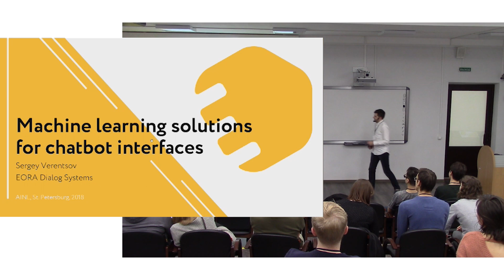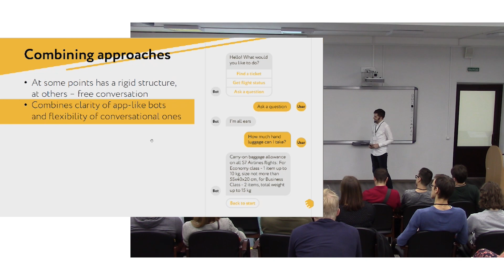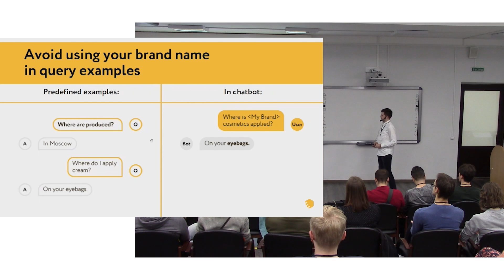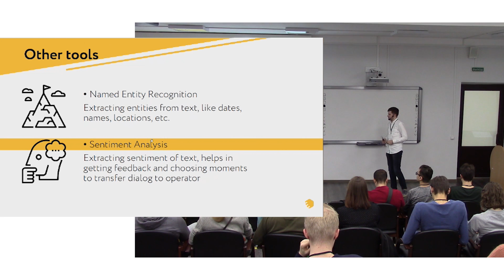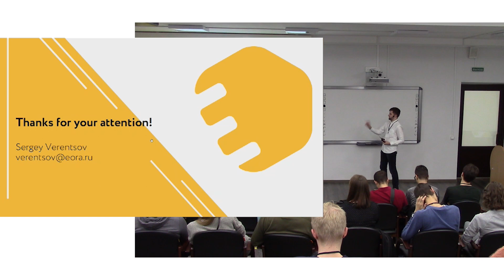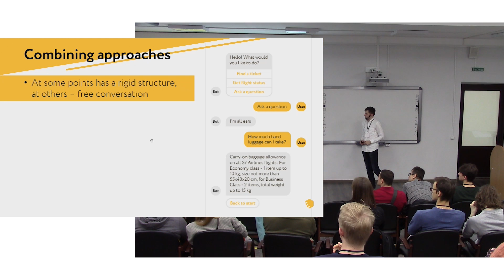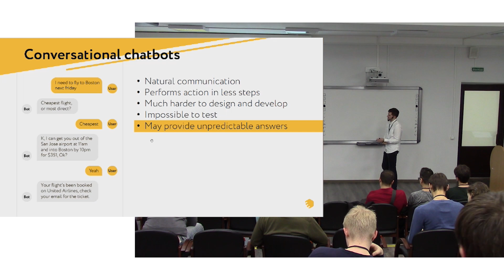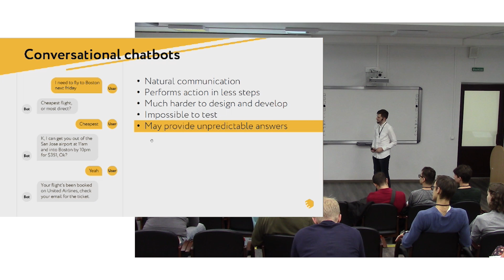1220 3 Sub 04